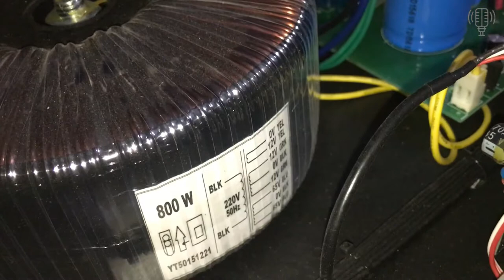Cục Đẩy CA6 Hãng Bãi Giá Rẻ Như Cho